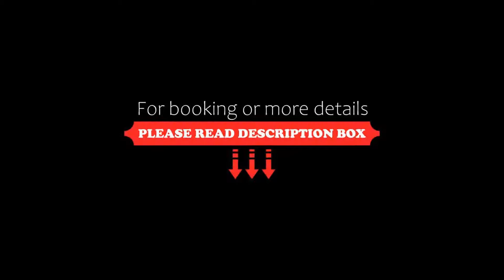Cristallo Club, Aprica, Italy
About Property:
You're eligible for a Genius discount at Cristallo Club! To save at this property, all you have to do is sign in.
Cristallo Club is set in a quiet area, a 5-minute walk from the centre of Aprica. Each guest room features a panoramic balcony. Free Wi-Fi is also available throughout.
At the Cristallo Club Hotel you will find an entertainment hall and a mini club for children.
You can enjoy a mix of local and international dishes at the restaurant, which hosts a typical dinn...
Property Type: Hotel
Address: Via Pineta 2, 23031 Aprica, Italy
Searching For
1. Cristallo Club - Aprica - Italy
2. Cristallo Club - Aprica - Italy Address
3. Cristallo Club - Aprica - Italy Rooms
4. Cristallo Club - Aprica - Italy Amenities
5. Cristallo Club - Aprica - Italy Offers and Deals
Audio Credit:
Track Title: Reasons To Hope
Artist: Reed Mathis